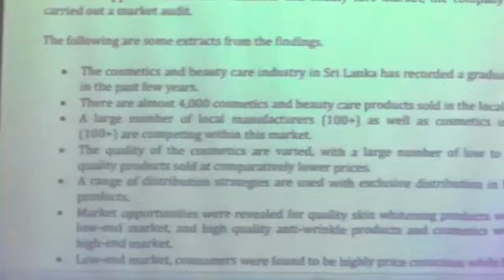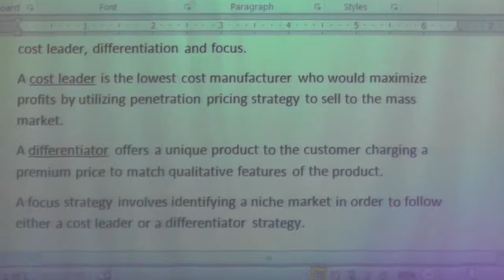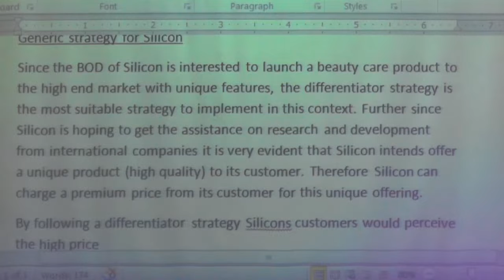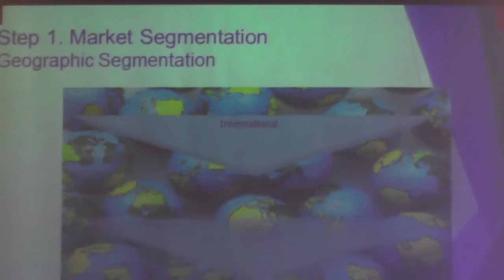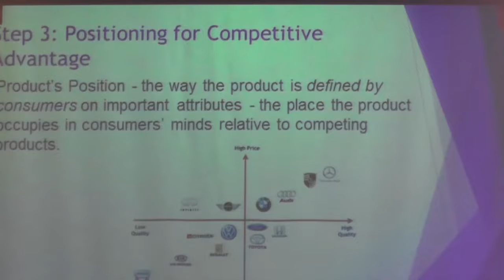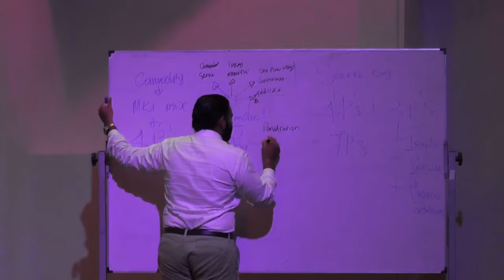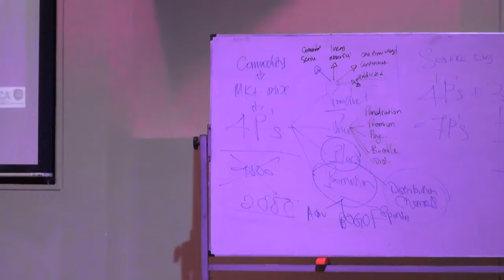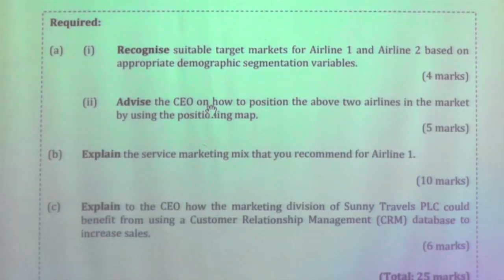2019 June - KB5 (BVC) - Part 2 - Business Value Creation Exam Focused Webinars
2019 June Exam - KB5 Business Value Creation Exam Focused Webinars - Part 2

CA Sri Lanka Webinars

Institute of Chartered Accountants of Sri Lanka
ICASL
Exam
2019 June Exam
Webinars
KB5
Exam Focused
BVC
Business Value Creation
value chain